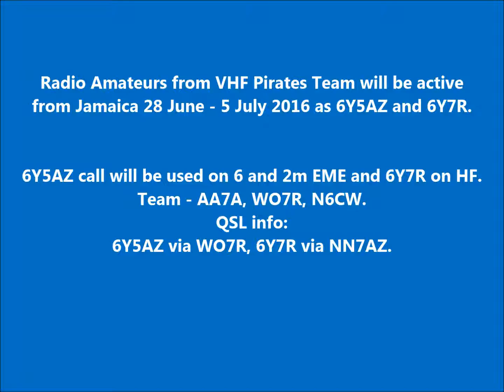6Y5AZ 6Y7R Jamaica. From dxnews.com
Radio Amateurs from VHF Pirates Team will be active from Jamaica 28 June - 5 July 2016 as 6Y5AZ and 6Y7R.